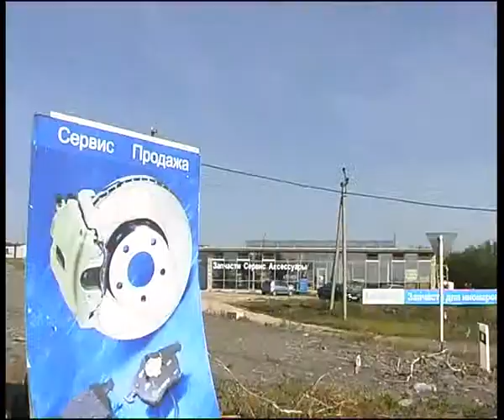avtomaster.flv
Челейкин - сервис "Автомастер" 2 - "Automaster" garage 2 .